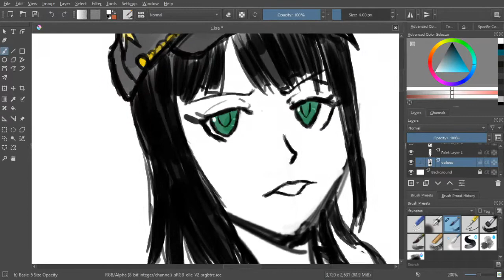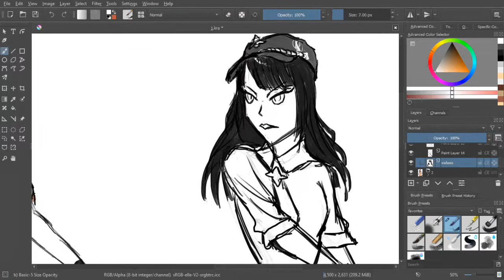Military Lolita Style Study Sketches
Hi!

I did a few more of the military lolita study sketches.